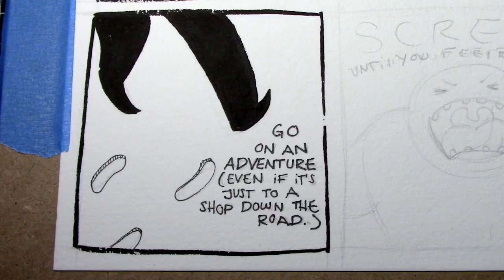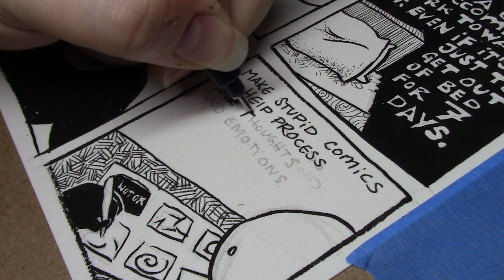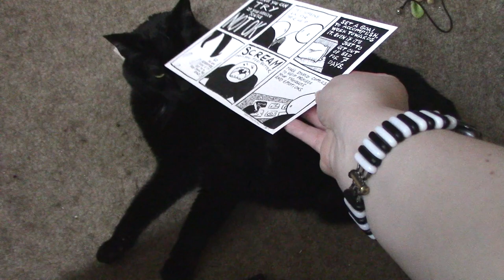Things you can try if you're not okay (depression comics)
Get 2 months of skillshare for free!

Hello friends, how are you?  No, really, how are you?

I’ve been in a real bad funk lately, guys, and making comics about it has helped me start to come out of it.  I’m on the up and up, but I’m not ready to work myself to the bone the way I have been for the longest time so I hope it’s okay if I make some simpler videos like this, just for a little while.  Just in time for inktober, too.  How weirdly coincidental I should now want to use ink so much.

I love you, and I hope you’re doing well but even if you’re not, I want you to know that you matter, and I care about how you’re doing.  How your life is shaping up.  I want the best for you.

Materials Used (or mentioned):

Sorry folks, the Totoro Inkwell is an original creation, made from Super Sculpy a long time ago.  It’s super rad though, right?!

A friend gifted the little witch with the cauldron to me years ago and I have no idea where it came from.

Doctor P.H. Martin’s Bombay black india ink
Doctor P.H. Martin’s Black Star matte ink

Tachikawa dip pen with cap and nibs

Speedball dip pen

Pentel pigment brush pen (Reviewed in my ultimate brush pen showdown series)

Zig Mangaka 24 brush pen (also reviewed in my ultimate brush pen showdown series)

Tombow Mono fine liners

Bee Paper watercolor sheets

Palette Building supplies:
Altoids mini tins
super flat magnetic tape
empty half pans

Final Cut Pro X was used to edit this video.

My camcorder
My microphone

Music